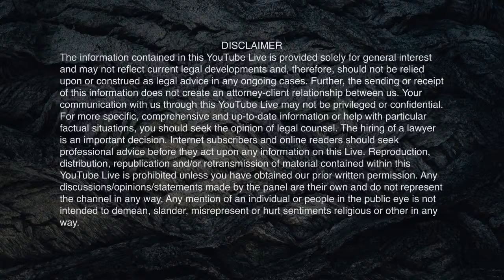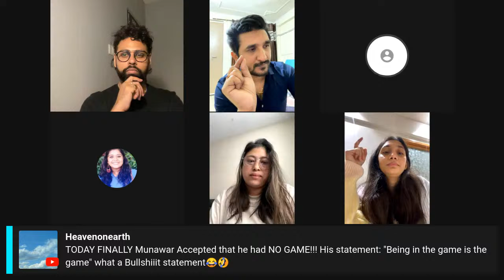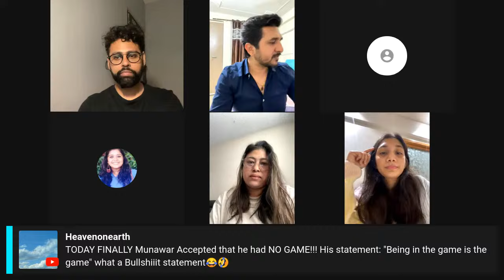Bigg Boss 17 Ankita KI Press Se White-washing Review